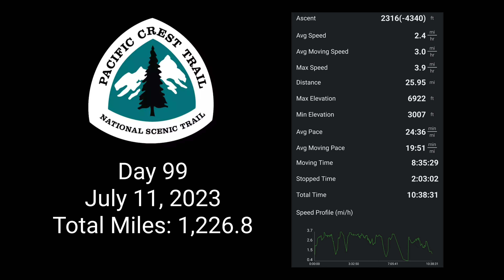PCT Day 99: Donner/Truckee to Quincy, 4 of 5